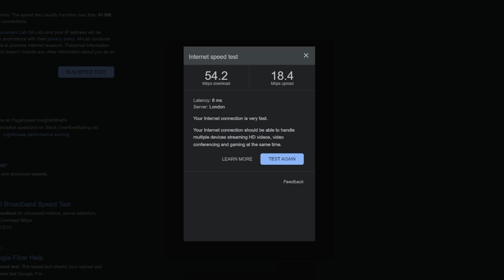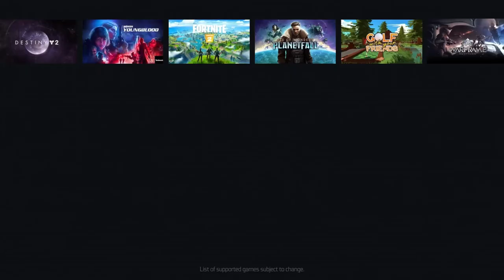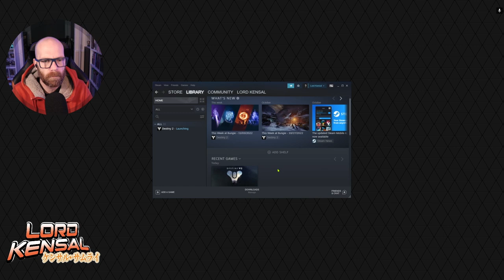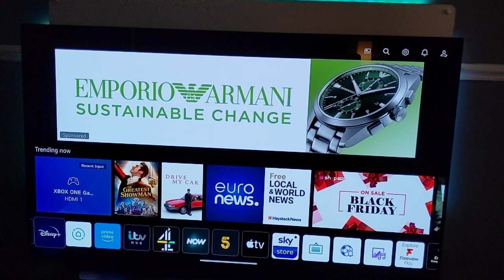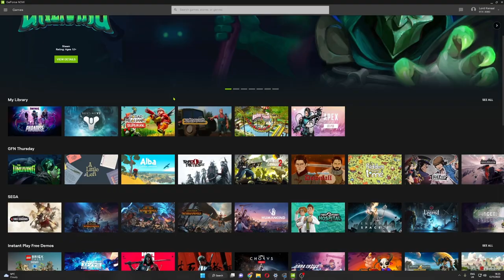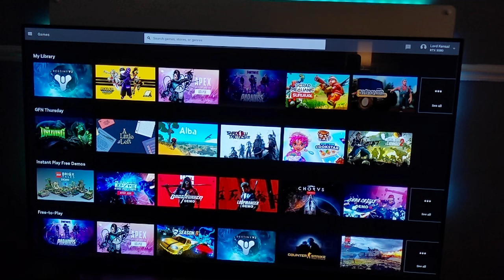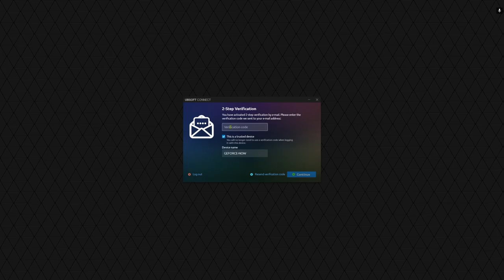GeForce Now 3080 RTX Review - (by a non PC gamer) Awesome Cloud gaming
In this video, we take a look at the new GeForce Now 3080 platform, which offers cloud gaming for a fraction of the cost of traditional PC gaming.

As someone who isn't typically a PC gamer, I was really impressed with how awesome GeForce Now 3080 is! It offers cloud gaming that's just as good (or even better) than traditional PC gaming, and it's affordable enough that you can try it out without worrying about investing too much money in the long run. So whether you're a PC gamer or not, check out this new GeForce Now platform and see for yourself how awesome it is!

I've tested out GeForce Now 3080 Tier - and have found it mind-blowing. I'm a big fan of cloud gaming, using Stadia and Xcloud - BUT, I've dismissed GeForce Now as more PC orientated, but I was so wrong to ignore it. GeForce 3080 Now is mind-blowingly good in terms of visuals and audio. I was so impressed

0:00 Intro
0:41 My Cloud gaming experience
2:27 My console gaming background
3:16 My first test of GeForce Beta 3 years ago
4:18 First impressions of GeForce Now 3080 Tier 👀
9:30 Playing  GeForce Now on TV
11:21 Playing GeForce Now on Android
11:43 What Games does GeForce Now have
17:46 GeForce Now tiers and cost